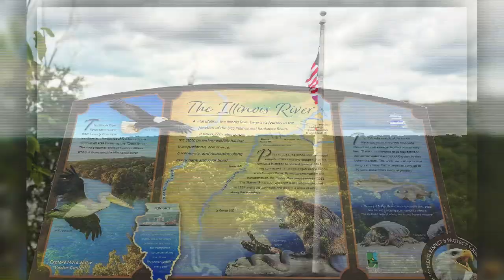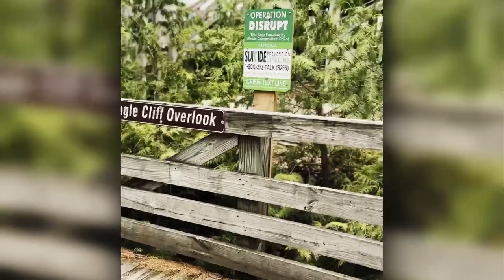Starved Rock State Park & Matthiessen State Park | Chicago Illinois Attraction, Easy-Moderate hiking